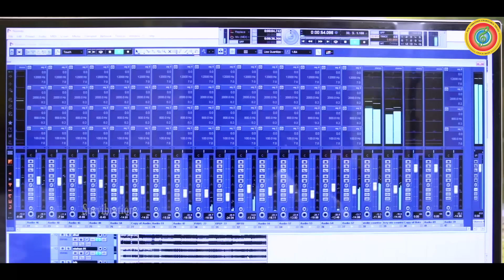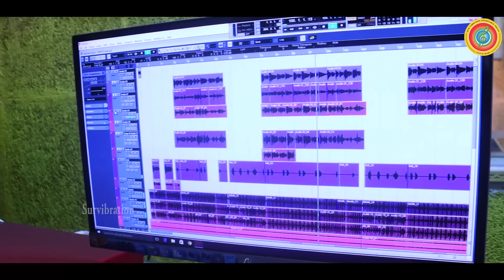Misu Mora Deha Srikhetra Matire | Umakanta Das | Rabi Kumar | Ratha jatra Bhajan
♫ CREDITS ♫

♫ Song Name -  Misu Mora Deha Srikhetra Matire
  Tani paribini tuma nandighosa ratha

♫ Singer - Umakanta Das

♫ Lyrics & Music - Rabi Kumar

 ♫ Poster designer  by Karan

ପବିତ୍ର ରଥଯାତ୍ରା ଉପଲକ୍ଷେ ସୁନ୍ଦର ଭାବ ପୂର୍ଣ୍ଣ ଭଜନ
survibration ପରିବାର ତରଫରୁ ଶୁଭେଚ୍ଛା ଓ ଅଭିନନ୍ଦନ

 Survibration " ପ୍ରସ୍ତୁତ ଏହି ଭିଡିଓଟି ଯଦି ଭଲଲାଗିଥାଏ ତେବେ ଆମ video କୁ Like ଏବଂ Share କରନ୍ତୁ I ଆମ ସହ ଯୋଡିହୋଇ ରହିବା ପାଇଁ ଏବଂ ସବୁଦିନ ନୂଆ ନୂଆ video ର Notification ପାଇବା ପାଇଁ "Survibration" ର YouTube Channelକୁ Subscribe କରନ୍ତୁ ଓ Bell 🔔 ର Button ନିଶ୍ଚୟ ପ୍ରେସ୍ କରନ୍ତୁ I ଧନ୍ୟବାଦ୍ I

This Content is Copyrights to "Survibration"  Any Authorized Re-upload is Strictly Prohibited of This Material. Legal Action will be Taken Against Those who Violate this Copyrights Material Presented.